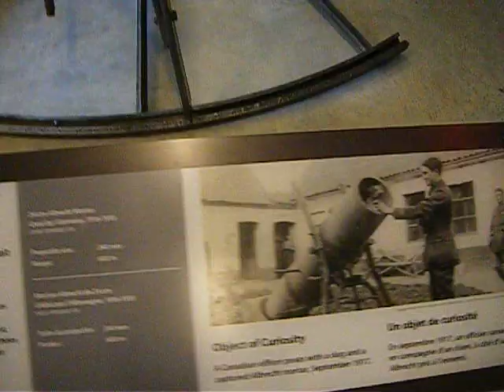7.58cm Minenwerfer At The War Museum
Really happy to see that!